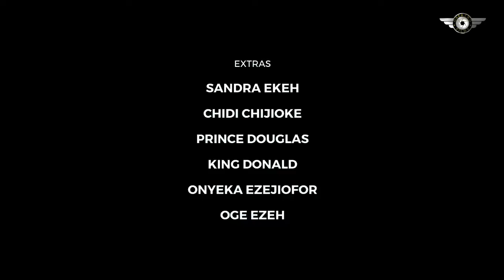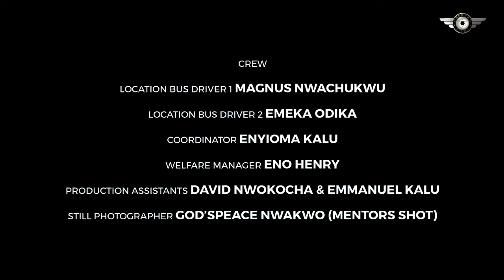Advanced Lady (Jackie Appiah,Maurice Sam,Jackie Appiah) 2024 New Movies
"Meet the formidable 'Advanced Lady,' a trailblazer in the 2024 new movie scene. Witness, love, and ambition, redefining what it means to be a modern woman."